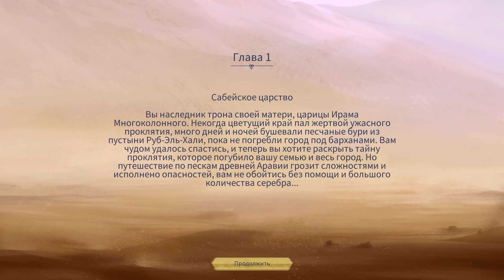CARAVAN | ДЖИНН, ГУЛЬ И ЛОШАДЬ! ► #2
Caravan – прекрасный торговый менеджмент со случайными событиями и нестандартным сюжетом от Daedalic Entertainment!